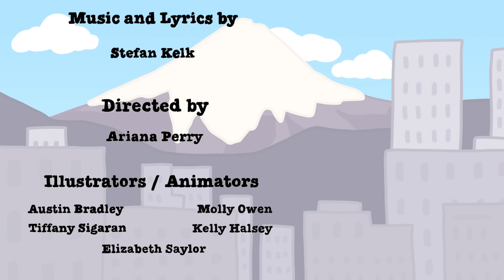Godzilla vs. King Kong Rap Battle! (Cartoon Animation)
Welcome to FilmToons! Kong King vs. Godzilla has never been bigger, as the two legendary monster duke it out in an epic rap battle movie parody animation! Who won? King Kong, the 8th wonder of the world? Or Godzilla, Japan's most powerful kaiju?